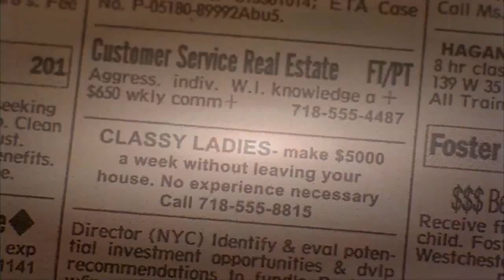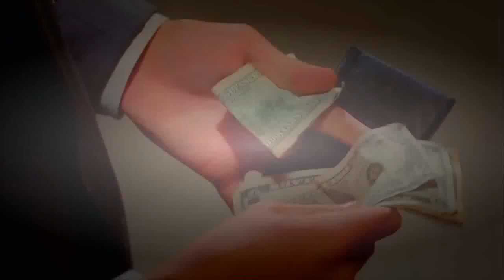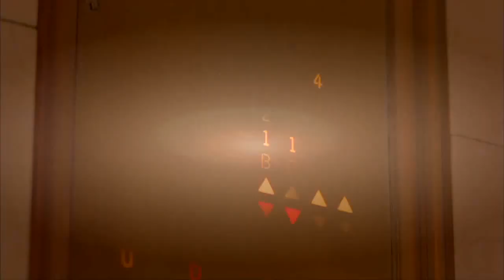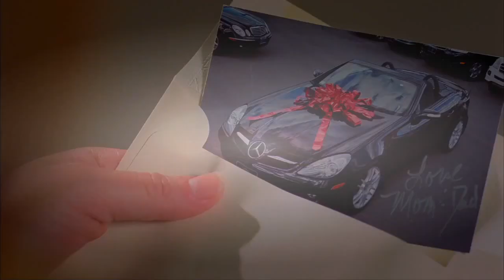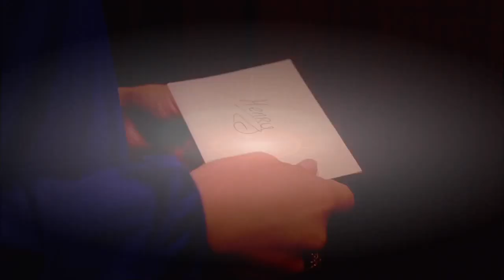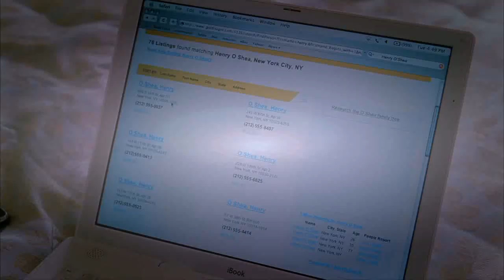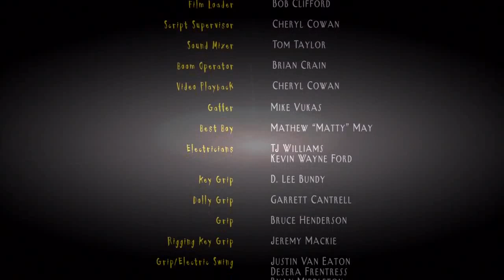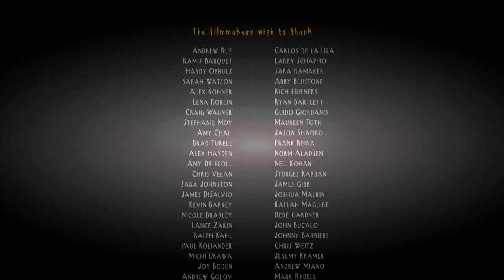Falling Up 2010 Comedy | Drama